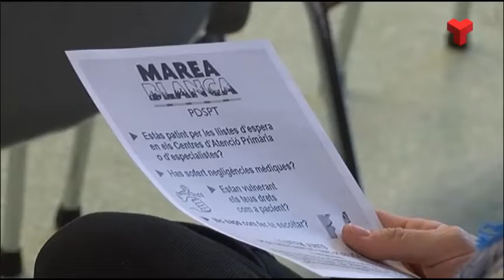Marea Blanca anima els terrassencs a reclamar per les llistes d'espera